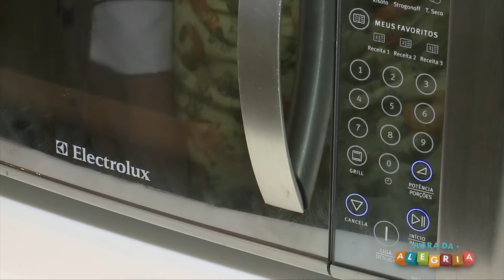DICA DA HORA | Fábrica de Chocolate